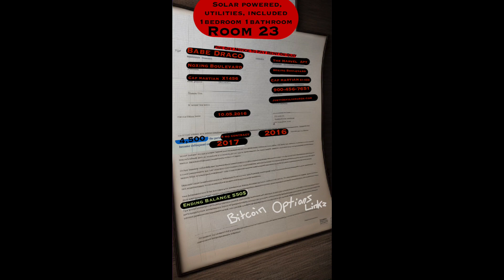Young Money Comic Magazine Book (Marvel's Hero Project Season 1) 510.1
Red H.E.L.P.
Antihero Heroes
Villains Vigilante
No X'ing